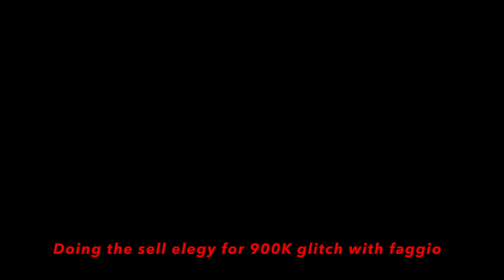How To Get F1 WHEELS ON ANY CAR GLITCH IN GTA 5 ONLINE - RC To Car Merge - Trying to find the glitch